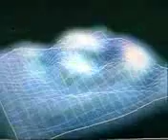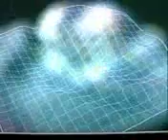SvEnVäThSeTcUt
my favorite